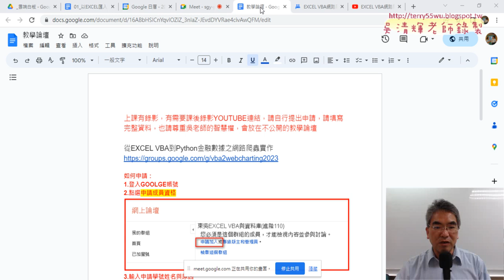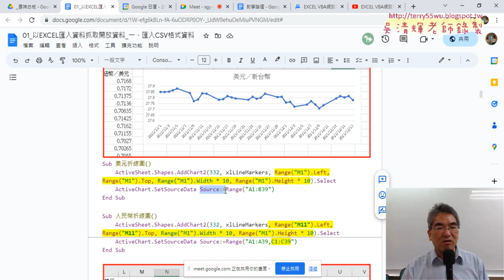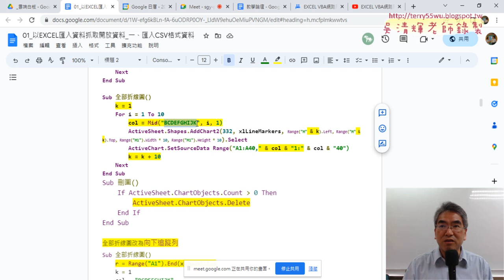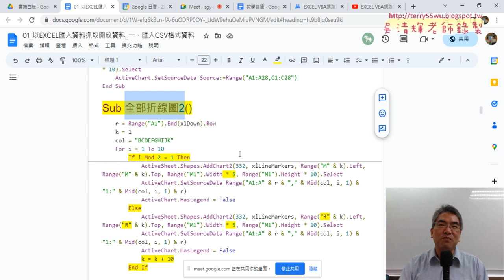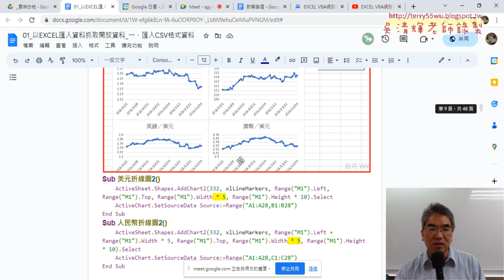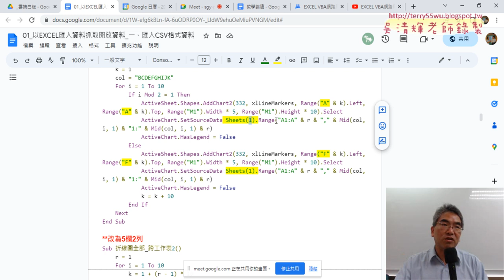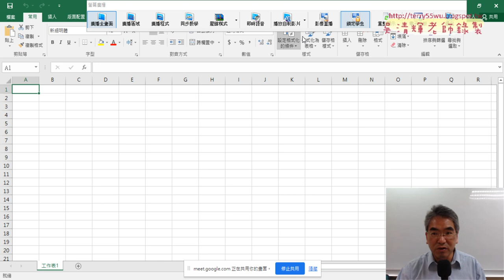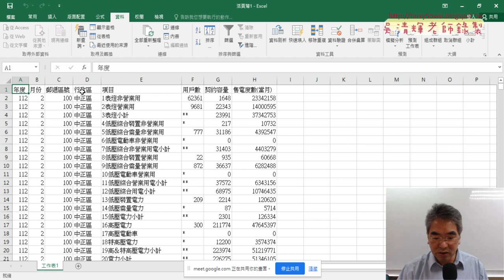01 重點回顧與台電資料下載